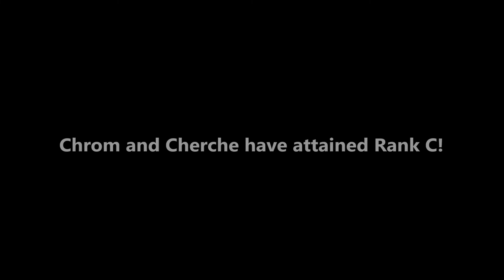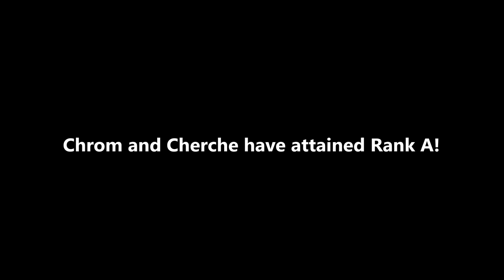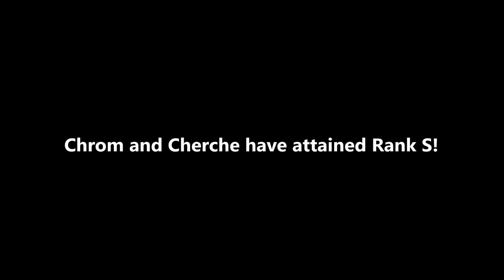(Fanmade) Chrom/Cherche Support Conversations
Chrom seems to hit it off well with Roseanne's liason, but he has a bigger problem to deal with--one in the form of a winged dragon with fangs, talons, and issues with his choice weapon.

Starring...

Characters and music are from "Fire Emblem: Awakening", which is owned by Nintendo. Please support the official release.